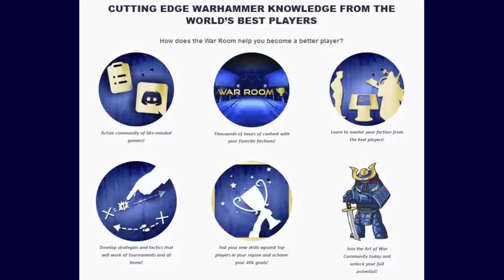Strategy Session: How to Adapt to Sweeping Changes in Warhammer